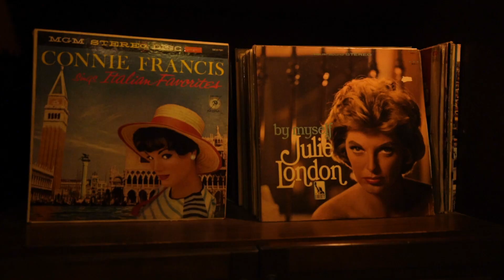İstanbul Hikâyeleri’nin bu haftaki konuğu mucit ve koleksiyoner Cüneyt Oktay.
Cüneyt Oktay,  hem bir mucit, hem de bir koleksiyoncu…
Türk ve batı enstrümanlarını bir araya getirerek kendi enstrümanlarını yapan Cüneyt Bey aynı zamanda ölçüm aletleri, eski radyolar, plakçalarlar, fotoğraf makineleri, film makineleri ve pek çok plaktan oluşan bir koleksiyona sahip.
Evinin kapılarını İBB Kültür Sanat’a açan Cüneyt Oktay bu hafta İstanbul Hikâyeleri’nin konuğu.